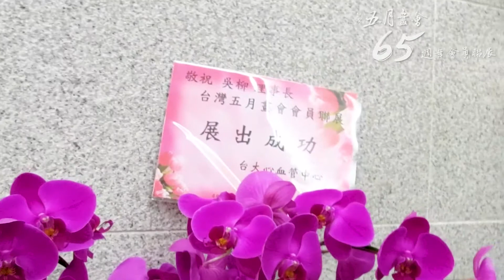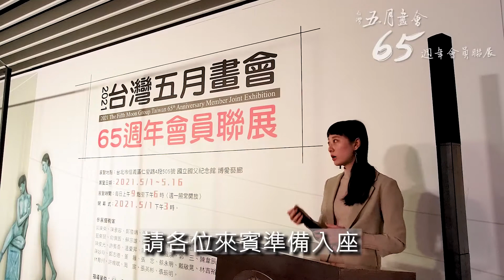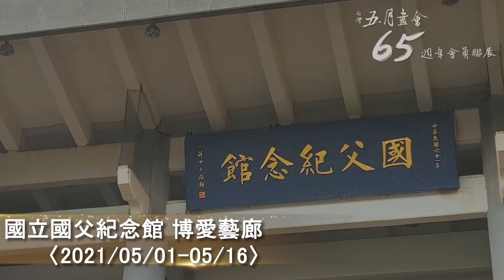台灣五月畫會65屆會員聯展| 2021宣傳片| 國立國父紀念館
成立跨越一甲子的台灣五月畫會，是臺灣戰後引領藝術現代化運動最重要的畫會之一，在華人當代藝術史上已然立下重要的指標意義。歷任會長承先啟後，薪傳不輟，帶領臺灣五月畫會華麗轉身全面展現新氣象。

       早期五月畫會有不少會員蜚聲國際，除了他們個人的努力與機遇，迎向世界舞台，增加國際曝光度是重要因素。吳柳會長期許會員們胸懷大志放眼世界，透過畫會結合群體力量，主動走出臺灣，放眼世界。2018年9 月6 日至11月7日台灣五月畫會美國聯展假拉斯維加斯大都會美術館（Metropolitan Gallery Art Museum Las Vegas）隆重舉行，引起當地藝壇熱烈迴響。

      此次國父紀念館舉辨台灣五月畫會65 周年聯展，參展藝術家共41位。陣容整齊老中青三代各擅所長，各領風潮。放眼臺灣藝壇惟有台灣五月畫會每位會員均以百號以上畫作展出，現場氣勢磅礡，令人印象深刻。敬請藝壇先進，長官蒞臨指教。